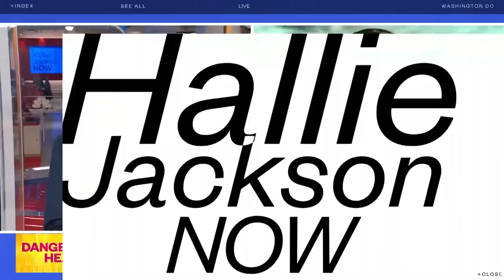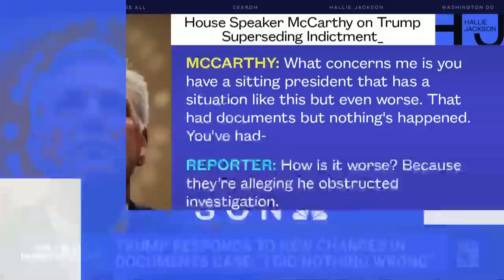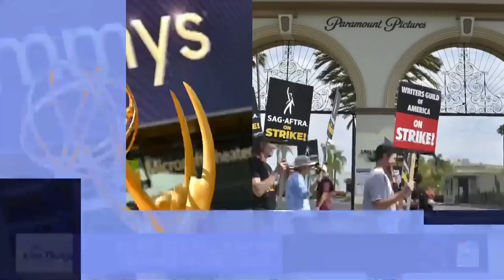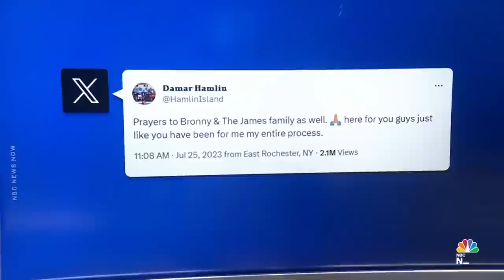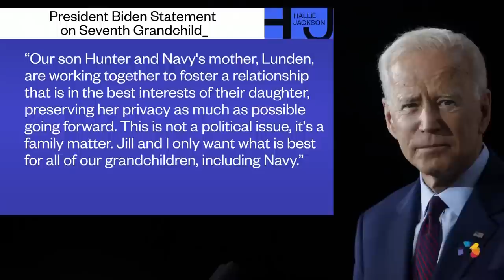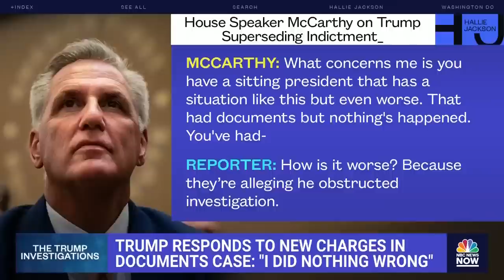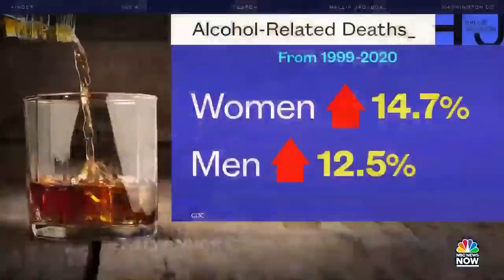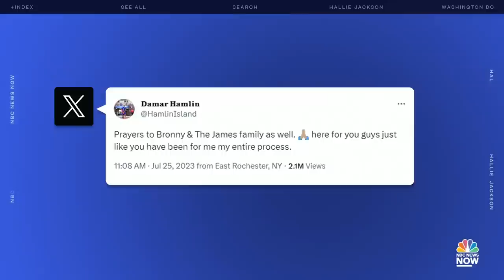Hallie Jackson NOW - July 28 | NBC News NOW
Millions of people in the U.S. continue to swelter in record-breaking heat, Carlee Russell now facing charges in her apparently faked kidnapping, and soldiers in Niger are declaring a new leader in the country after overthrowing the elected president.